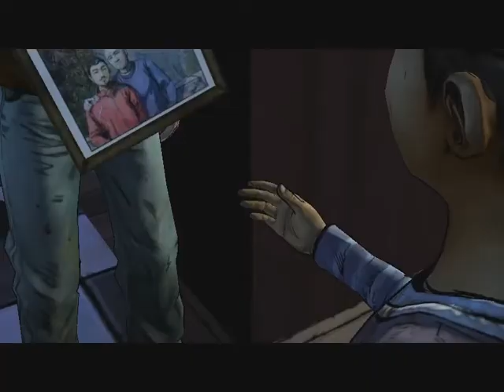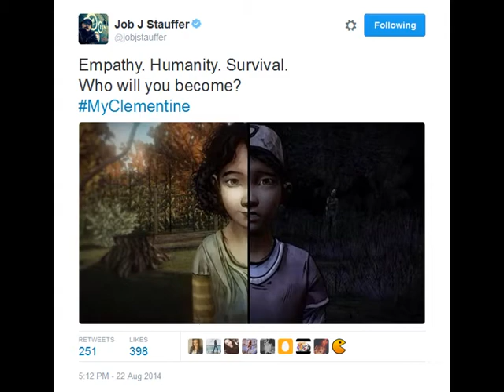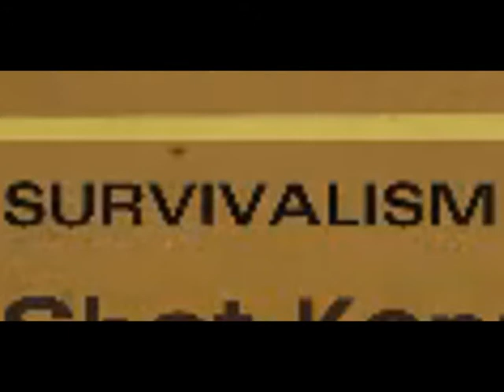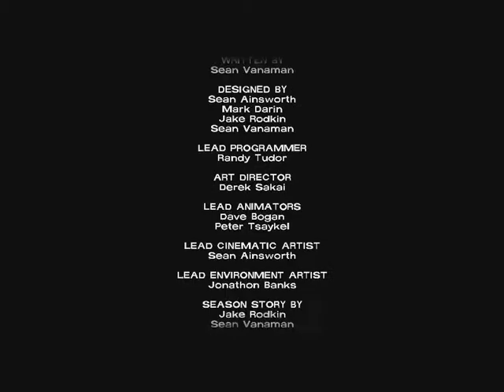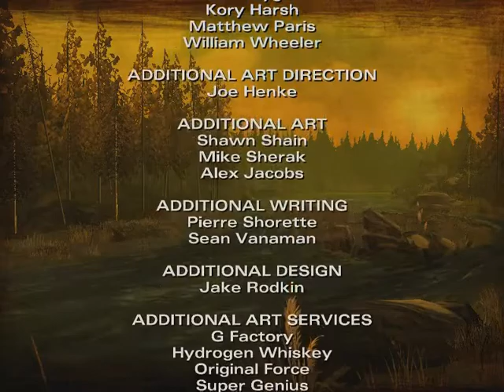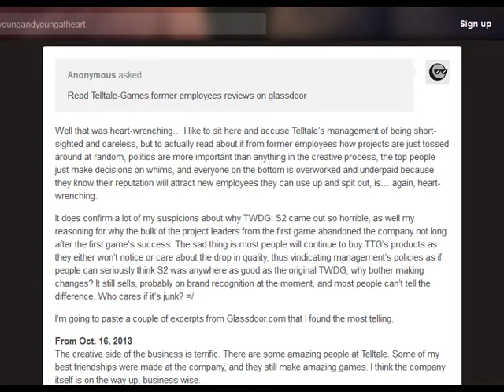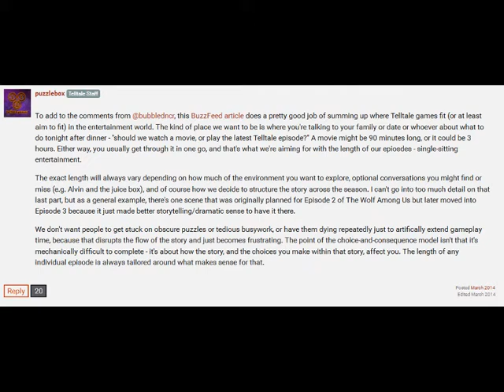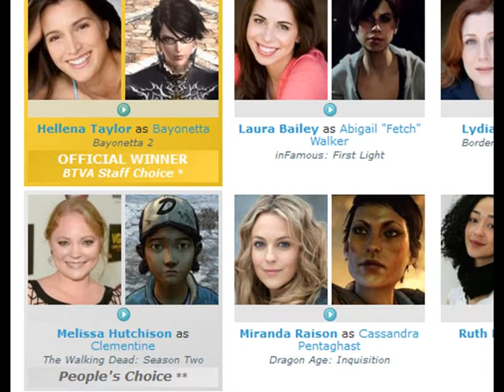TWD: Season 2 Critique and Review Part 6 (Finale)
The 6th and final part of my The Walking Dead: Season 2 review.

I tried to get this out before season 3 was released, but apparently it came out today. I got lazy with the editing in this video towards the end, as you could probably tell by the fact that there's mostly only one song playing for most of it. I'm finally glad to be done with this series. I spent all night working on this, and I actually haven't gone to sleep yet, I'll be providing links to my sources later. In the meantime I can provide links to the reviews I recommend:

And of course I once again apologize for inconsistent sound levels in my audio.